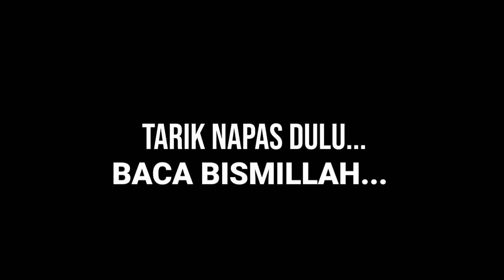JUARA 1 QIRAAT SAB'AH | MTQ TANGSEL 2021 | ABDUL MUFARICH TAMPIL SPEKTAKULER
Terimakasih teman teman sudah menyimak dan menonton juara 1 QIRAAT SAB'AH MTQ tangsel 2021 abdul mufarich tampil spektakuler
Tilawah alquran dari qori terbaik,qori nasional dan qori internasional

Dukung terus channel ini agar semakin berkembang! Jangan lupa SHARE ke temen teman kalian ya dan KLIK juga notif LONCENGNYA agar temen temen gak ketinggalan video terbaru dari kita.. Semoga kita selalu dalam lindungan Allah dan mendapat keberkahan dari Al-qur'an